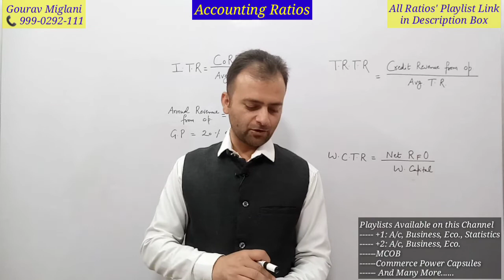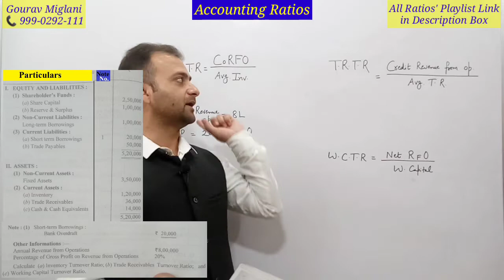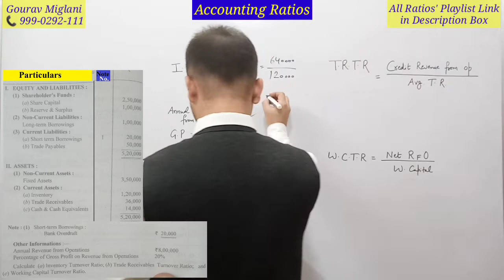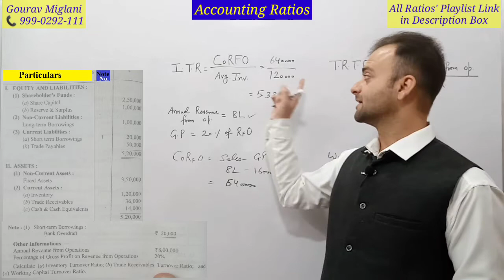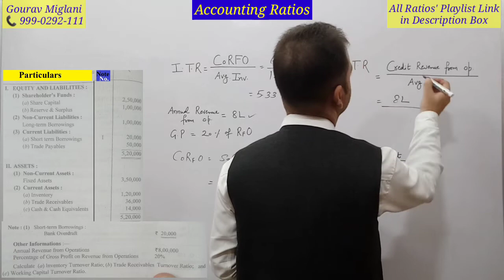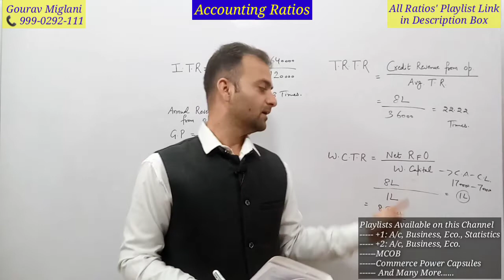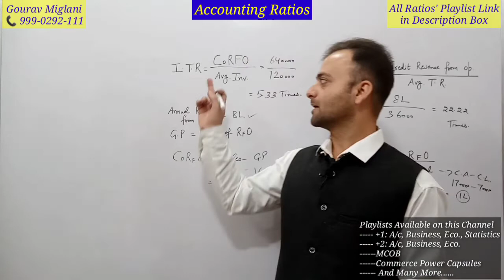Activity Ratios / Turnover Ratios Questions | Practical Problems of Activity Ratios Turnover Ratios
Working capital turnover ratio | Turnover ratio | Class 12
Working Capital turnover ratio | Accounting Ratio | Activity ratio | class 12 | Accounts
How to calculate Working Capital Turnover Ratio from Balance Sheet | Ratio Analysis
Turnover Method for Working Capital Requirement (Hindi)

Practical Questions of Trade Receivable Turnover Ratio
Accounts Receivables Turnover Ratio - Meaning, Formula, Calculation & Interpretations
How to calculate Trade Receivables Turnover Ratio from Balance Sheet
How to calculate Debtor Turnover Ratio from Balance Sheet
Trade Receivable Turnover Ratio Class 12 Activity Ratios | Accounting Ratios / Ratio Analysis
Debtors Turnover Ratio and Average Collection Period, Debtors Turnover Ratio Malayalam, Debtors Turnover Ratio in Tamil, Debtors Turnover Ratio From Balance Sheet, Debtors Turnover Ratio problems, Debtors or Receivables Turnover Ratio ( Activity Ratio )

accounting ratio chapter class 12, ratio analysis class 12 in Hindi / English
accounting ratios class 12 one shot, accounting ratios class 12 kannada
accounting ratio chapter class 12 one shot, accounting ratios class 12 malayalam
accounting ratios class 12 part 6, accounting ratios class 12 vidyashram
accounting ratios class 12 questions and answers, accounting ratios class 12 hindi medium
accounting ratios class 12 part 5, accounting ratios class 12 hindi
accounting ratios class 12 in tamil, accounting ratios class 12 12 marks
accounting ratios class 12 solutions, ratio analysis class 12 in kannada
ratio analysis class 12 one shot, ratio analysis class 12 all formulas
ratio analysis class 12 important questions, ratio analysis class 12 theory
ratio analysis class 12 viva questions ratio,  ratio analysis class 12 revision
ratio analysis class 12 problems, ratio analysis class 12 in english
ratio analysis class 12 full chapter, ratio analysis class 12 fma, ratio analysis class 12 sums,
ratio analysis class 12 in tamil
Accounting Ratios | Class 12 | Part 1 | most important
Accounting ratios class 12 | Types of Ratios | Accounts | Financial Statements
Accounting Ratios | Ratio Analysis | Meaning | Objective |Types | Class 12 | BBA | B.Com | MBA
Ratio Analysis [Liquidity & Activity Ratios] ~ Concept behind formation of a Formula
Accounting Ratios | Class 12 | Part 2 | Current ratio | quick ratio
How to analyse the financial ratios of a share on Groww app? I PE Ratio, PB Ratio, Debt to Equity
Accounting Ratios formulae class 12th | Accounting ratios in hindi
Accounting Ratios. Part 1 Introduction & Formula making. Term 1 12th Accounts Board exam 2021-22. Introduction to The Accounting Ratios, Full Revision and Tricks to LEARN ALL ACCOUNTING RATIOS for FINAL EXAMS | Accounting Ratios
Ratio analysis of financial statement, ratio analysis class 12, ratio analysis bcom 3rd year
ratio analysis of financial statements in hindi| liquidity ratios| solvency ratios| leverage ratio
Ratio Analysis | CA Intermediate Financial Management (FM) Chapter 3 | ICAI Exams
What are accounting ratios Class 12?
What are the 5 accounting ratios?
What are the 4 types of accounting ratios?
What is accounting ratios and types?

Gaurav Miglani
Gorav Miglani